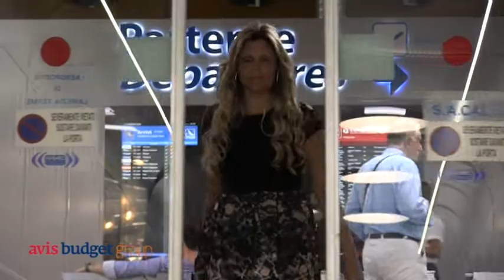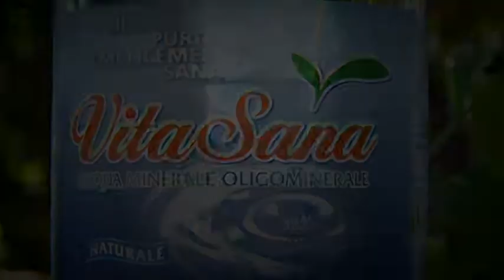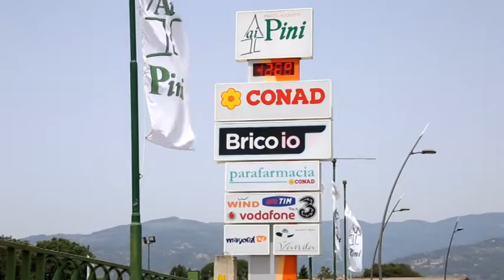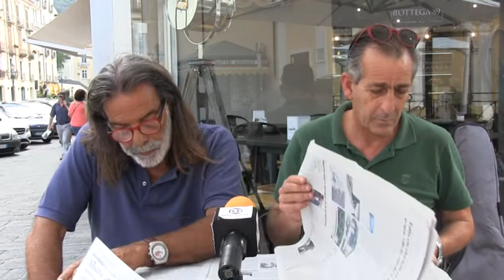RASSEGNA STAMPA del 26 Luglio 2018